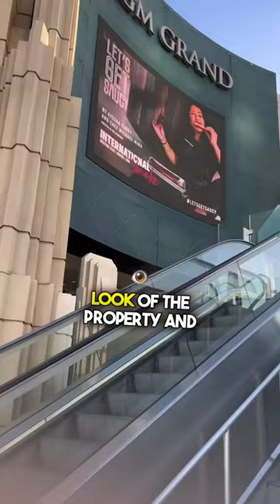Exploring the Unknown at MGM - You Have to See It to Believe It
Exploring the Unknown at MGM - You Have to See It to Believe It LasVegas. As one of the largest and most iconic hotels on the Las Vegas Strip, the MGM Grand is a destination in itself. With over 6,000 rooms, a sprawling casino, world-class restaurants, and a variety of entertainment options, it's no wonder that millions of guests from around the world flock to this resort each year.

In this video, we'll take you on a virtual tour of the MGM Grand, giving you an inside look at what it's like to walk through this massive property. From the moment you step inside the lobby, you'll be struck by the grandeur and opulence of the design. The lobby features soaring ceilings, sparkling chandeliers, and elegant marble floors, setting the tone for the luxurious experience that awaits.

As we make our way through the casino, you'll see row upon row of slot machines and table games, all designed to keep guests entertained and engaged. The casino floor is always bustling with activity, and the energy is palpable as people try their luck at the various games.

If you're feeling hungry, the MGM Grand offers a wide variety of dining options to suit every taste and budget. From casual eateries like the Grand Wok and Pizza Bar to upscale fine dining restaurants like Joel Robuchon and L'Atelier de Joel Robuchon, there's something for everyone here. We'll take you on a tour of some of the most popular restaurants, giving you a glimpse of the delicious dishes they offer.

Of course, no visit to the MGM Grand would be complete without catching a show. This resort is home to some of the most popular entertainment acts in Las Vegas, with shows ranging from Cirque du Soleil's KA to the David Copperfield magic show. We'll give you a sneak peek at some of the shows you can see at the MGM Grand, and tell you how to get tickets.

As we continue our tour, you'll see the MGM Grand's famous lion habitat, which is home to a family of majestic lions. This exhibit is free and open to the public, and it's a must-see attraction for animal lovers.

If you're looking for a place to relax and unwind, the MGM Grand has several pools and spas that are perfect for lounging in the sun or getting a massage. We'll take you on a tour of the pools and spas, showing you the different amenities they offer and giving you a feel for the relaxing atmosphere.

Finally, we'll wrap up our tour with a look at some of the guest rooms at the MGM Grand. With over 6,000 rooms to choose from, there's something for everyone here, from basic standard rooms to luxurious suites. We'll take you inside a few different room types, showing you the amenities and features that make each one unique.

Overall, the MGM Grand is a Las Vegas institution, and a must-visit destination for anyone who loves luxury, entertainment, and excitement. We hope this virtual tour has given you a taste of what it's like to walk through this iconic resort, and that it inspires you to plan your own visit soon.
 mgm Las Vegas las vegas